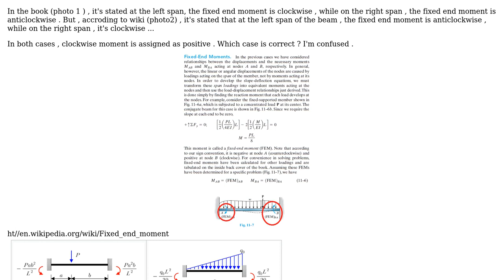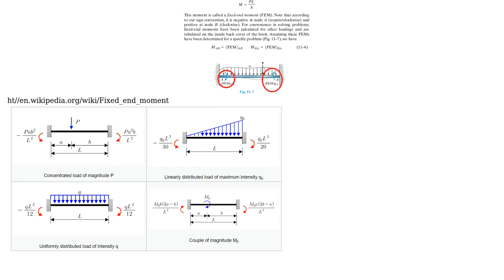Engineering: fixed end moment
With thanks & praise to God, and with thanks to the many people who have made this project possible! You are responsible for your own actions.